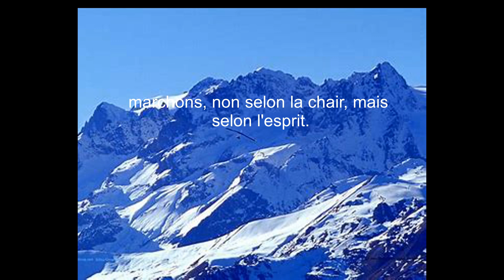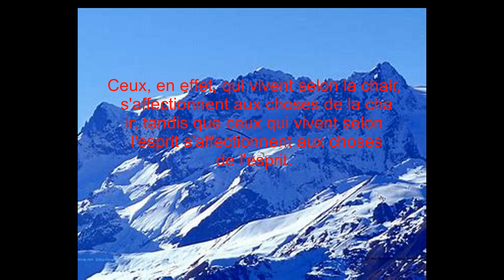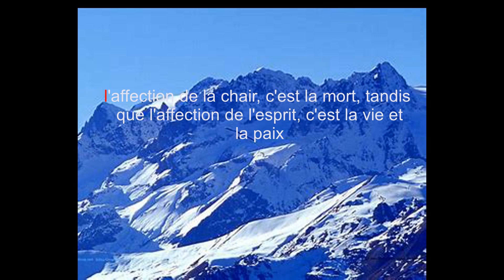NATURE HUMAINE OU NATURE DIVINE?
Car le royaume de Dieu, ce n'est pas le manger et le boire, mais la justice, la paix et la joie, par le Saint-Esprit.